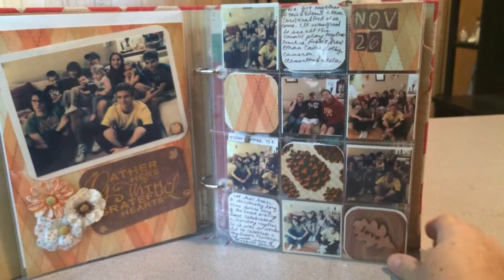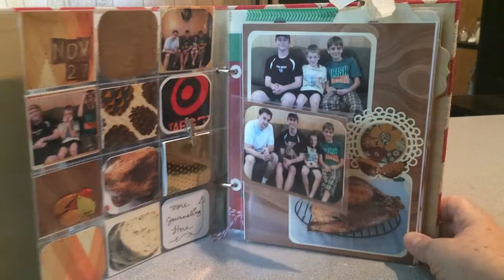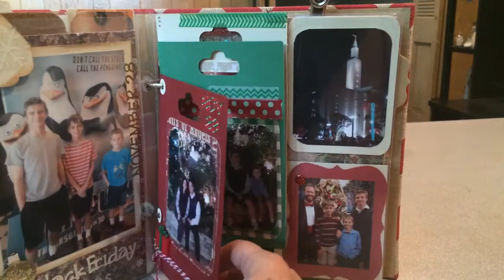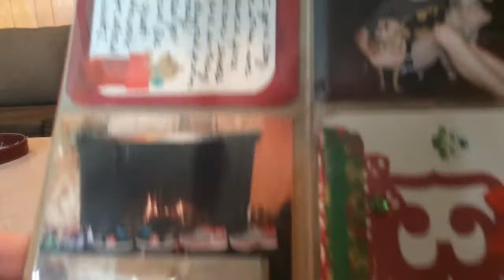December Daily Through December 3,2014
Here is my December Daily through December 3rd.
Go check out the December Daily Inspiration Group-Anything Goes on facebook, as well as shiles078 and kristynitro here on YouTube.